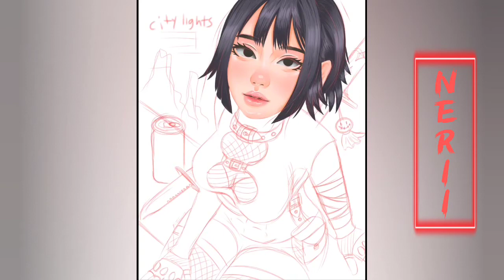Digital Painting Tutorials using IbisPaintx (timelapse video)| No Stylus!!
Thankyouu for watching 💛